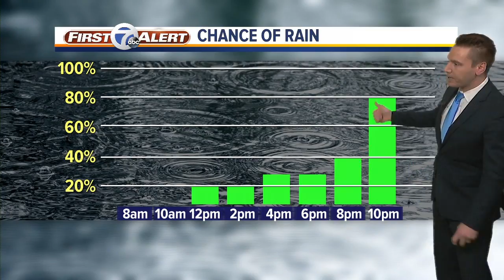7 Action News Latest Headlines | March 9, 5am